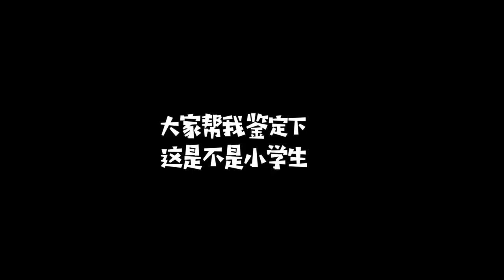欢乐吃鸡：双排雨林匹到满级小孩？小小年纪口气不小！还会奶狗音【大姚游戏说】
和平精英 绝地求生 搞笑吃鸡 本频道制作的所有视频都符合平台的使用政策，没有任何违规行为。